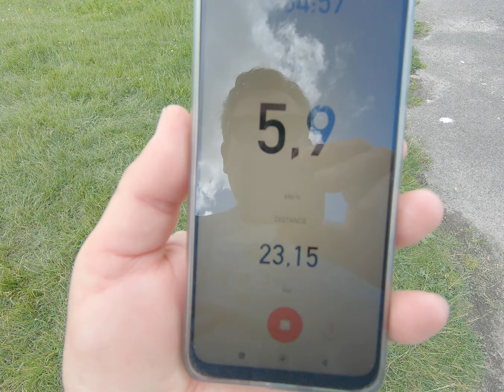5e marche du roi Henri IV (21 km)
23 km dans les pas de Claude de Chastillon, topographe du roi Henri, en principauté de Boisbelle.